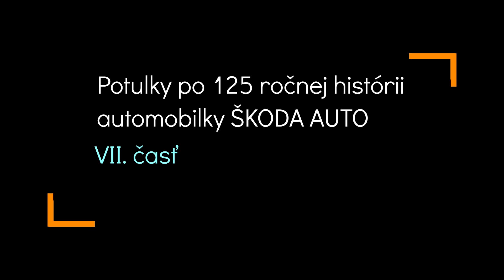Škoda 1000 alebo tisíc malých bolestí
Tisícka niesla so sebou nelichotivú prezývku tisíc malých bolestí. Na jej neduhy si dnes sotva niekto spomenie, je totiž jedna zo zberateľsky najzaujímavejších škodoviek.